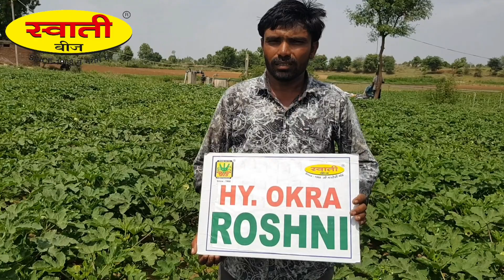Swati seeds Hy.okra-Roshni,mo, 9426067260,9426701432